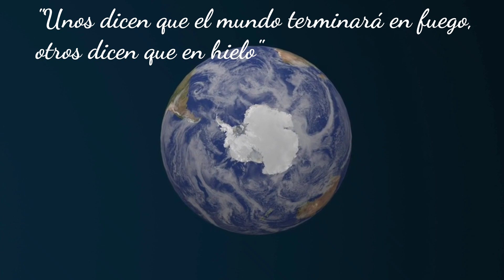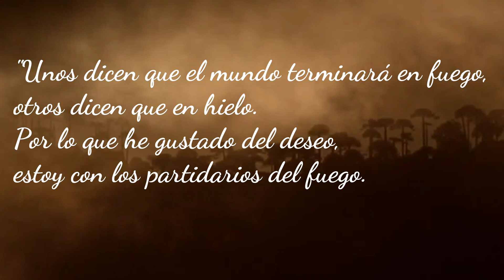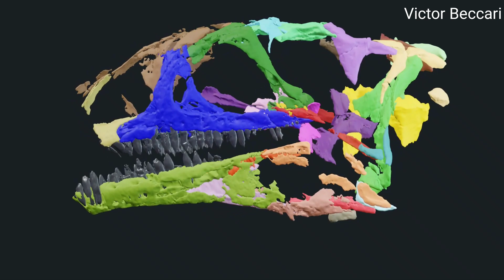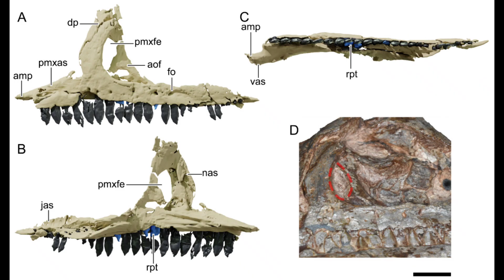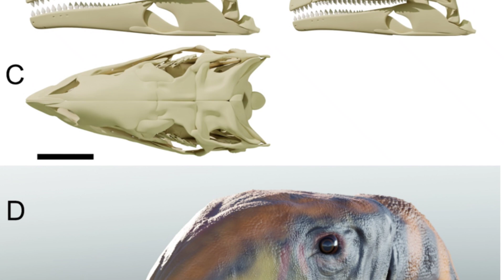🔥FUEGO en el POLO! Y un nuevo dino en GROENLANDIA! Issi saaneq 🦕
La Antártida ardía en enormes incendios!  Y en Groenlandia, caminaba el dinosaurio Issi saaneq

Música
EL RETORNO DEL REY - WHITESAND

El documental es "Dinosaurios de la Antártida". Animación de Documentary JI
Videos de la publicación de Victor Beccari, Memoria Verde de la Región del Maule, Araucarias de ACAMPADOC, Festival Internacional de Cine Documental

Paper
Paleofuegos